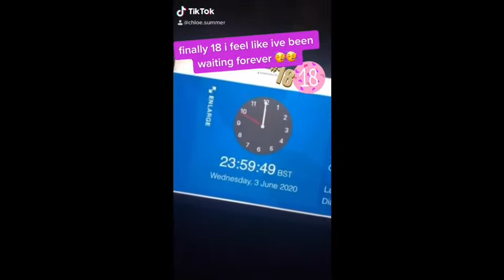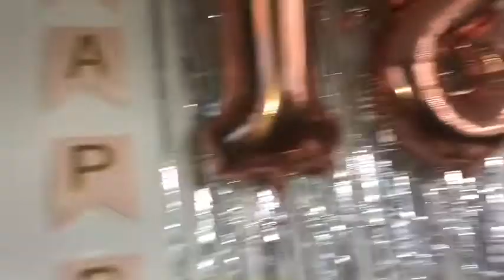MY 18th BIRTHDAY IN QUARANTINE VLOG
𝚃𝙷𝙰𝙽𝙺 𝚈𝙾𝚄 𝚂𝙾 𝙼𝚄𝙲𝙷 𝙴𝚅𝙴𝚁𝚈𝙾𝙽𝙴 𝙵𝙾𝚁 𝙱𝙴𝙸𝙽𝙶 𝚂𝚄𝙿𝙿𝙾𝚁𝚃𝙸𝚅𝙴 𝙰𝙽𝙳 𝚆𝙰𝚃𝙲𝙷𝙸𝙽𝙶 𝙼𝚈 𝚅𝙸𝙳𝙴𝙾𝚂 𝙸 𝙰𝙿𝙿𝚁𝙸𝙴𝙲𝙸𝙰𝚃𝙴 𝙸𝚃 𝙼𝙾𝚁𝙴 𝚃𝙷𝙰𝙽 𝚈𝙾𝚄 𝙺𝙽𝙾𝚆 !

𝙸𝙽𝚂𝚃𝙰𝙶𝚁𝙰𝙼 - 𝚌𝚑𝚕𝚘𝚎.𝚜𝚞𝚖𝚖𝚎𝚛𝚔𝚊𝚝𝚕𝚢𝚗 & 𝚎𝚟𝚎𝚛𝚕𝚢_𝚠𝚒𝚗𝚝𝚎𝚛𝚐𝚛𝚊𝚌𝚎

𝙱𝚎𝚊𝚞𝚝𝚢 𝚋𝚞𝚜𝚒𝚗𝚎𝚜𝚜 𝚜𝚘𝚌𝚒𝚊𝚕𝚜
𝙰𝙱𝙾𝚄𝚃 𝙼𝙴 :

𝙰𝙶𝙴 - 𝟷𝟽
𝙲𝙰𝙼𝙴𝚁𝙰 - 𝙸𝙿𝙷𝙾𝙽𝙴 𝟾 𝙿𝙻𝚄𝚂
𝙴𝙳𝙸𝚃𝙸𝙽𝙶 - 𝙸𝙼𝙾𝚅𝙸𝙴
𝚅𝙸𝙳𝙴𝙾𝚂 - 𝙼𝙾𝚃𝙷𝙴𝚁𝙷𝙾𝙾𝙳/𝙻𝙸𝙵𝙴𝚂𝚃𝚈𝙻𝙴/𝙱𝙴𝙰𝚄𝚃𝚈/𝚅𝙻𝙾𝙶𝚂
𝙰𝚃𝚃𝙴𝙽𝚃𝙸𝙾𝙽 𝙲𝙾𝙼𝙿𝙰𝙽𝙸𝙴𝚂

 𝙼𝚄𝚂𝙸𝙲